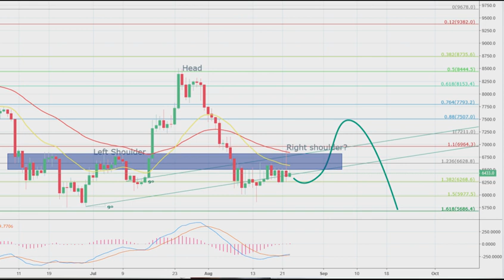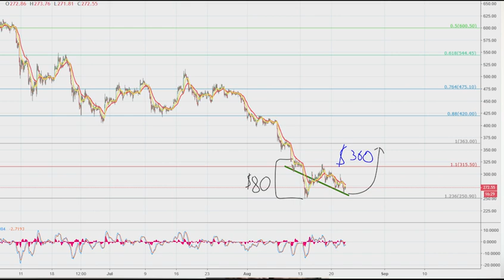Vitalik slams Fake Satoshi Craig Wright for BCC threats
SEC Rejects 9 Bitcoin ETF Applications
applications

SEC gave the following reasoning: “Among other things, the Exchange has offered no record evidence to demonstrate that bitcoin futures markets are ‘markets of significant size.’ That failure is critical because, as explained below, the Exchange has failed to establish that other means to prevent fraudulent and manipulative acts and practices will be sufficient, and therefore surveillance-sharing with a regulated market of significant size related to bitcoin is necessary.”

Ethereum founder VitalikButerin comments on FakeSatoshi Craig Wright's BCash threats, calling the community to ignore him.

👉▶ Bitcoin – Current price 6430👈
Resistance at 6800
Following targets: 6965, 7210, 7500
Support: 6270,
iCoin Sentiment: Neutral  🚀

Voting for ICOs to get an interview:

🚀 Blockvest – investing into diverse crypto portfolio
🚀 VIVANetwork – Peer to peer mortgage lending
🚀 iCash - proof of trust protocol assuring validity of smart contract settlement
🚀 EONToken - is the protocol for DGames.
🚀 CoinAnalyst - Bloomberg of the Crypto World
🚀 GrapeVineWorld - Blockchain revolution for the Healthcare ecosystem

👉▶ Ether - current price 273👈
Resistance at 315
Following targets: 363, 420 (short opportunity here)
Support: 251
iCoinSentiment: Strong sell/oversold 🖙

▶▶▶Full Disclaimer: This video and its contents are for informational purposes only and do not constitute an offer to sell or trade, a solicitation to buy, or recommendation for any security, cryptocurrency, ICO, or related product, nor does it constitute an offer to provide investment advice or other related services by AtoZMarkets. In preparing this video, no individual financial or investment needs of the viewer have been taken into account nor is any financial or investment advice being offered. Any views expressed in this video were prepared based upon the information available at the time such views were written.